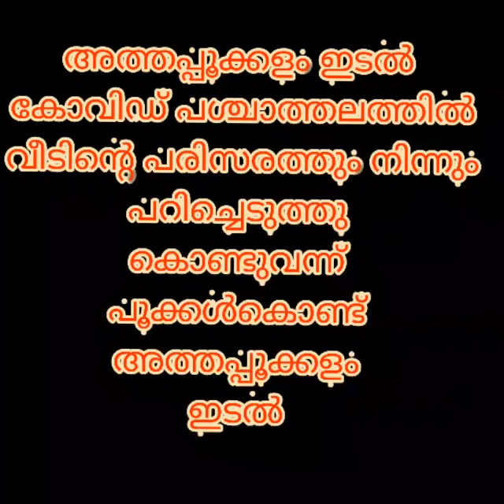നാടൻ പൂക്കൾ കൊണ്ടൊരു ഓണപ്പൂക്കളം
Video from Sujith